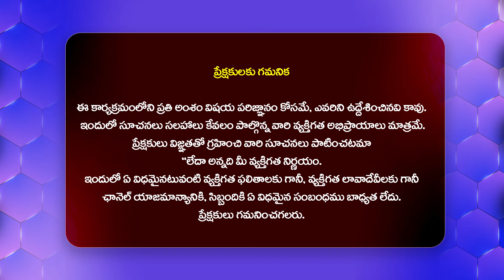బండి సంజయ్ వి పకోడీ కబుర్లు - Ks Prasad SHOCKING Analysis On KTR@HITTVOFFICIAL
Watch : బండి సంజయ్ వి పకోడీ కబుర్లు - Ks Prasad SHOCKING Analysis On KTR @HITTVOFFICIAL